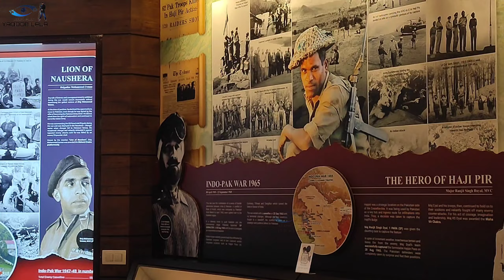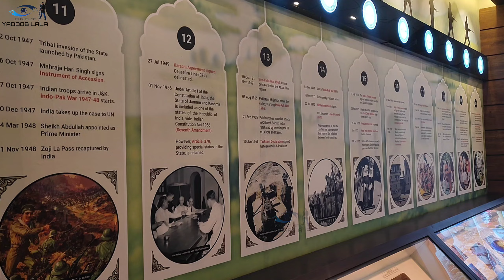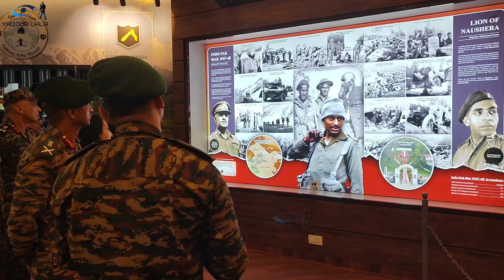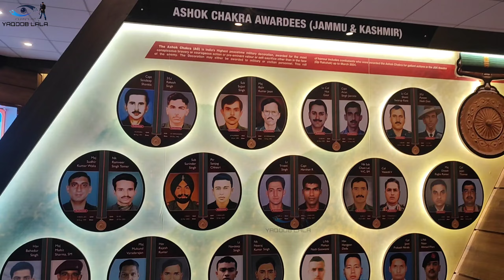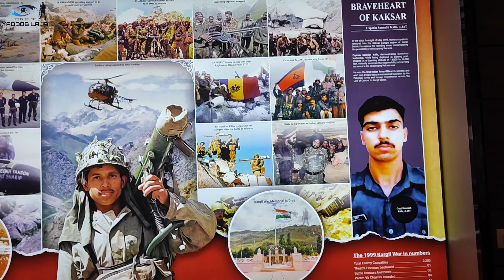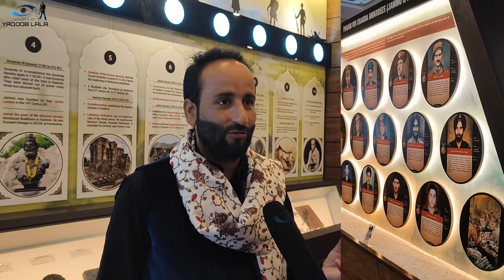GUL-A-SEUM (GULMARG ARMY MUSEUM) OPENS FOR PUBLIC.